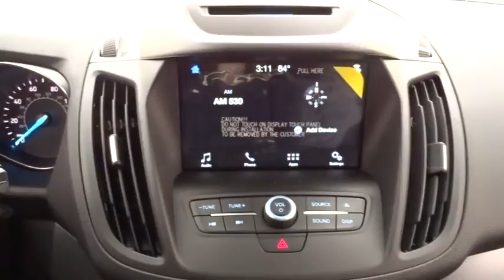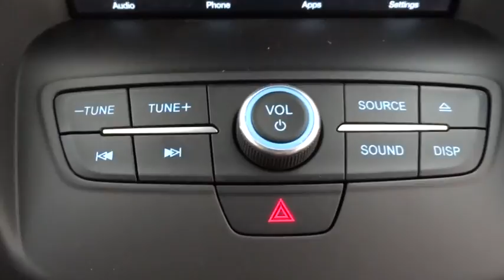2018 Ford Escape Niles, Schaumburg, Chicago, Highland Park, Arlington Heights, IL F38530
White Platinum Metallic Tri-Coat New 2018 Ford Escape available in Niles, Illinois at Bredemann Ford. Servicing the Schaumburg, Chicago, Highland Park, Arlington Heights, IL area.

Bredemann Ford
2038 Waukegan Rd

ENGINE: 1.5L ECOBOOST  -inc: auto start-stop technology (STD),FRONT LICENSE PLATE BRACKET  -inc: Standard in states requiring two license plates and optional to all others,FORD SAFE & SMART PACKAGE  -inc: Adaptive Cruise Control & Fwd Collision Warning  brake support  Auto-Dimming Rearview Mirror  Rain-Sensing Wipers  front only  Blind Spot Info System w/Cross-Traffic Alert (BLIS)  Auto High-Beam Headlamps  Windshield Wiper De-Icer  Lane-Keeping System  lane-keeping alert  lane-keeping aid and driver alert system,EQUIPMENT GROUP 200A,SE SYNC 3 PACKAGE  -inc: SYNC 3 Communications & Entertainment System  enhanced voice recognition  8 LCD capacitive touchscreen in center stack w/swipe capability  AppLink  911 Assist  Apple CarPlay  Android Auto compatibility and 2 smart-charging multimedia USB ports  SYNC Connect  remotely start  lock and unlock vehicle  schedule specific times to remotely start vehicle  locate parked vehicle  check vehicle status and Wi-Fi hotspot connects up to 10 devices  service for 5 years,Turbocharged,Four Wheel Drive,Power Steering,ABS,4-Wheel Disc Brakes,Brake Assist,Brake Actuated Limited Slip Differential,Aluminum Wheels,Tires - Front Performance,Tires - Rear Performance,Temporary Spare Tire,Power Mirror(s),Rear Defrost,Intermittent Wipers,Variable Speed Intermittent Wipers,Privacy Glass,Rear Spoiler,Power Door Locks,Daytime Running Lights,Automatic Headlights,Fog Lamps,AM/FM Stereo,CD Player,Satellite Radio,MP3 Player,Steering Wheel Audio Controls,Bluetooth Connection,Telematics,Auxiliary Audio Input,Smart Device Integration,Pass-Through Rear Seat,Rear Bench Seat,Adjustable Steering Wheel,Trip Computer,Power Windows,Keyless Entry,Cruise Control,Climate Control,Multi-Zone A/C,Power Driver Seat,Cloth Seats,Bucket Seats,Heated Front Seat(s),Driver Adjustable Lumbar,Driver Vanity Mirror,Passenger Vanity Mirror,Driver Illuminated Vanity Mirror,Passenger Illuminated Visor Mirror,Floor Mats,Engine Immobilizer,Security System,Traction Control,Stability Control,Front Side Air Bag,Tire Pressure Monitor,Driver Air Bag,Passenger Air Bag,Front Head Air Bag,Rear Head Air Bag,Passenger Air Bag Sensor,Knee Air Bag,Child Safety Locks,Back-Up Camera